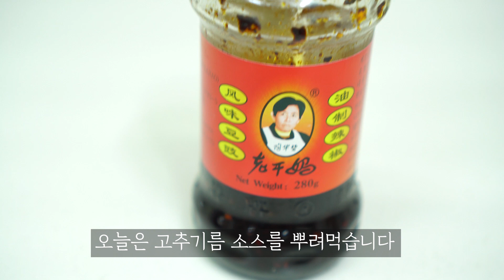[우동맛집] #1 덮밥 대신 덮면, 닭고기 청경채 덮우동 Stir-fried Chicken with Noodles, Nudeln mit Hähnchen und Gemüse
가게에서 늘 혼자 있으니 점심은 간단한 음식을 선호합니다. 국물 맛있는 우동도 좋아하지만 비빔우동, 볶음우동도 좋아해요. 오늘은 덮우동입니다.